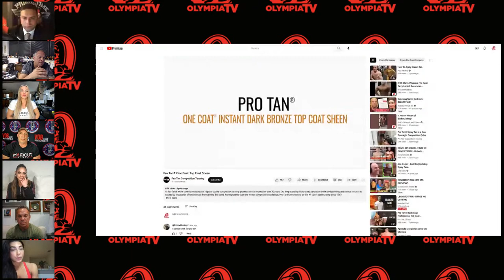Stacy Kaufman, Rich Gaspari, Ariel Khadr, Lauralie Chapados, Kassandra Gillis, Bob Chick and Terrick